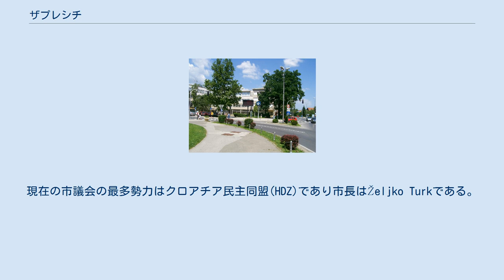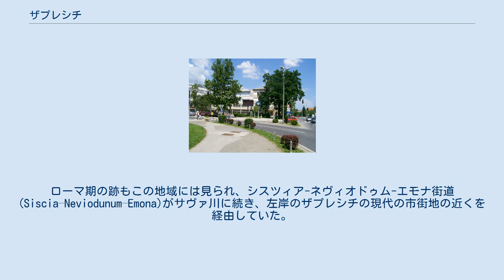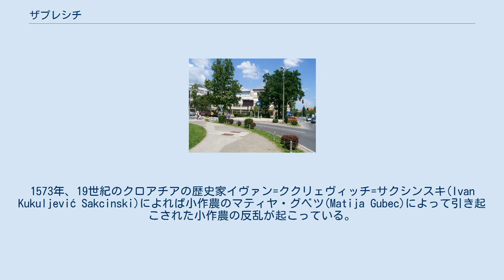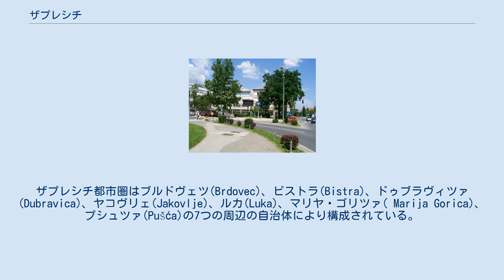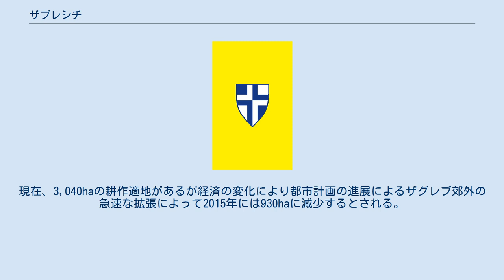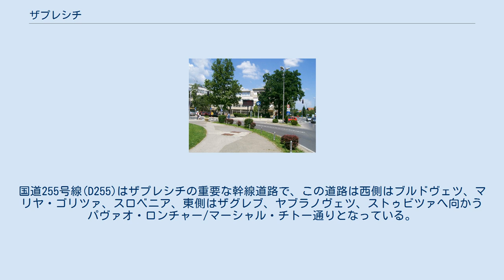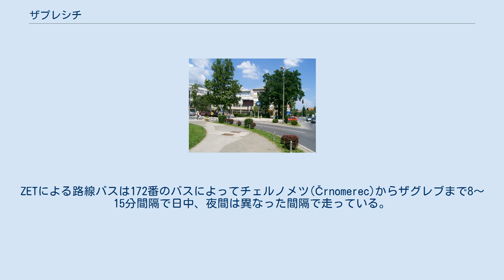ザプレシチ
ザプレシチ（クロアチア語: Zaprešić）はクロアチア、ザグレブ郡にある都市である。
人口は市部で25,875人おり周辺の7つの自治体を含めた都市圏人口は51,000人である。
ザブレシチはクロアチアでは3番目に人口密度が高い自治体で、首都ザグレブの北西部にありスロベニアとの国境の近くに位置する。
サヴァ川北側の平原の中心に位置し、メドヴェディナ山(Medvednica)の東側とマリヤ・ゴリツァ丘陵(Marija Gorica)の西側の境となっている。
最初にザプレシチに居住地が作られたのは新石器時代のことで、ローマ時代にはいくつかのローマ街道がこの地域にも築かれている。
最初に現代のザプレシチの町が言及されたのは1334年からである。
市制が施行されたのは1995年からである。
ザプレシチの市政は市長を始め、7人のメンバーにより運営され市議会は19人の議員により運営されている。
現在の市議会の最多勢力はクロアチア民主同盟(HDZ)であり市長はŽeljko Turkである。
ザプレシチは独自の消防局を有しているが、警察はザグレブ市の管轄下に入っている。
また、水道の水は高品質である。
幹線道路や鉄道等が通っていることから交通インフラに恵まれ第三次産業などサービス業の発達により人口は増加している。
 ザプレシチに最初に居住地が形成されたのは新石器時代のことで、証拠はブルドヴェツ(Brdovec)で発見された石斧やマリヤ・ゴリツァで発見された銅器時代の斧に見られる。
ハルシュタット文化の跡もスヴェティ・クリジュ(Sveti Križ)に見られる。
ローマ期の跡もこの地域には見られ、シスツィア-ネヴィオドゥム-エモナ街道(Siscia–Neviodunum–Emona)がサヴァ川に続き、左岸のザプレシチの現代の市街地の近くを経由していた。
 ローマ期以後の最初の1,000年間、記録が途絶えていたが11世紀後半に再びザプレシチは知られるようになる。
1094年ザグレブ教区が形成され、ハンガリー王ラースロー1世の顧問の一人であったアチャ(Ača)はメドヴェニィツァ山の東西に土地が与えられ、新たに形成された教区を守った。
ザブレシチはスセドグラード・ストゥビツァ荘園(Susedgrad–Stubica)の一部となった。
当時のハンガリー王国下のザグレブ郡の中では2番目に大きな封建領地であった。
1334年、教区教会である聖ペーター教会が設立されると居住地しての今日まで続く現代のザプレシチの町の歴史が始まっている。
町は交易や交通の重要な場所として急速に開発が進んでいった。
後年、クロアチア初の鉄道が敷かれた時もここザプレシチを通っていることは交通ルートでザプレシチが重要であることを表している。
15世紀から16世紀、クロアチア中央部のリカ地方から多くの難民がオスマン帝国の支配から逃れて来ている。
難民らはブルドヴェツ・フランシスコ会士と呼ばれておりスセドグラードの領主によってマリヤ・ゴリツァに修道院が建てられた。
難民らによりリカ地方のイェ方言がもたらされ、長い間にわたってザプレシチの小規模な共同体では保たれていた。
ザプレシチは歴史的に、エィ方言やカイ方言の地域である。
1573年、19世紀のクロアチアの歴史家イヴァン=ククリェヴィッチ=サクシンスキ(Ivan Kukuljević Sakcinski)によれば小作農のマティヤ・グベツ(Matija Gubec)によって引き起こされた小作農の反乱が起こっている。
反乱の2年後、スセドグラード・ストゥビツァ荘園の大部分は身分の低い貴族たちの領地に分散され始めた。
第一次世界大戦後、ndustrija mesnih proizvodaによってクロアチアではもっとも古い畜産業が成立している。
基礎自治体（オプシュティナ）としてのザプレシチは1952年に成立している。
ザプレシチは後のザグレブ市となるザグレブコタールの一部の自治体として運営されていた。
1995年11月30日に市制(Grad,グラード)が施行された。
 ザプレシチはクロアチアの首都であるザグレブの都市圏に含まれている。
ザグレブからは北西に18km離れた場所にありサヴァ川とクラパニア川の合流地点に近い。
西側は小規模な川であるルジュニツァ川(Lužnica)が市の範囲となっている。
ザプレシチ都市圏はブルドヴェツ(Brdovec)、ビストラ(Bistra)、ドゥブラヴィツァ(Dubravica)、ヤコヴリェ(Jakovlje)、ルカ(...